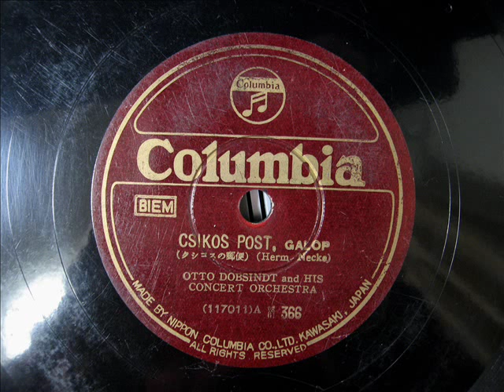Otto Dobrindt - CSIKOS POST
クシコスの郵便（クシコスの郵便馬車）（クシコス・ポスト）
作曲：ヘルマン・ネッケ
演奏：オットー・ドブリント管弦楽団

" CSIKOS POST "（Hermann Necke）
Otto Dobrindt and His Concert Orchestra

私と同世代の日本人には運動会の徒競争に使われた曲としてお馴染みでしょう。

Otto Dobrindt (* August 24th 1886 in Henke Village / West Prussia (now Hanki ); † September 13th 1963 in Berlin ) was a German orchestra conductor and film composer .

Dobrindt started as a manager at the record company Carl Lindström AG. Ab 1925 nahm er unter verschiedenen Pseudonymen (ua Saxophon-Orchester Dobbri , Odeon Tanz-Orchester , Robert Renard , Eddie Saxon , Frank Sandlers , Eric Harden , Götz Höhne ) eigene Produktionen von Swing bis Klassik auf. From 1925 he took under various pseudonyms (including the Saxophone Orchestra Dobbri, Odeon Dance Orchestra, Robert Renard, Eddie Saxon, Frank Sandler, Eric Harden, Götz Höhne) productions from swing to classical music on its own. Das „Orchester Otto Dobrindt" begleitete viele Stars der Ufa bei Platteneinspielungen, zum Beispiel Lilian Harvey , Willy Fritsch und Hans Albers . The "Orchestra Otto Dobrindt" accompanied many stars of Ufa in recordings, for example, Lilian Harvey , Willy Fritsch , and Hans Albers . Dobrindt dirigierte die Aufnahme eines Potpourris der „ Lustigen Witwe " mit Zarah Leander . Dobrindt conducted to include a potpourri of the " Merry Widow "with Zarah Leander . 1935 übernahm Dobrindt die Leitung des Unterhaltungsorchesters beim Deutschlandsender . In 1935 the management of the entertainment Dobrindt Orchestra in Germany station . Zu dem Film „Alles hört auf mein Kommando" schrieb er im gleichen Jahr die Musik. For the film "All Volunteers" he wrote in the same year the music.

Nach dem Krieg leitete Dobrindt das Unterhaltungsorchester des Berliner Rundfunks im Ostsektor der Stadt. After the war, led the entertainment Dobrindt Orchestra of Berlin Radio in the eastern sector of the city. Mit dem Bau der Berliner Mauer 1961 gab er diesen Posten auf. The construction of the Berlin Wall in 1961, he was on these items. Dobrindt dirigierte auch andere Orchester in der DDR . Dobrindt also conducted other orchestras in the GDR . So nahm er mit dem Rundfunk-Sinfonieorchester Leipzig Operettenquerschnitte auf. So he took with the Leipzig Radio Symphony Orchestra Operetta sections on.